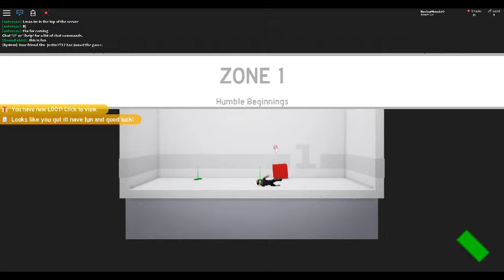NuclearMonster9-Noob Smacker Simulator Gameplay {Part 1]